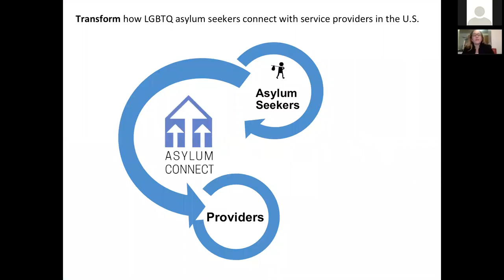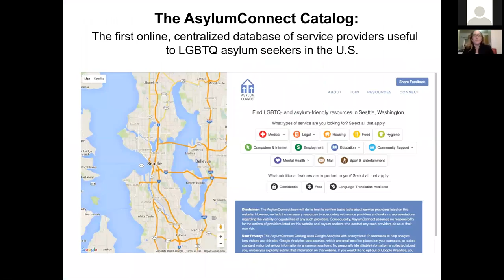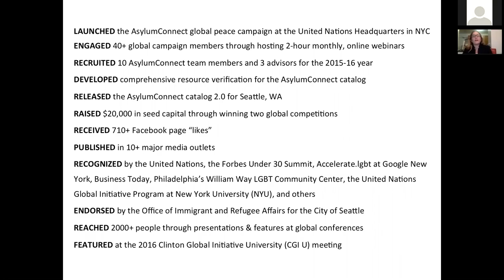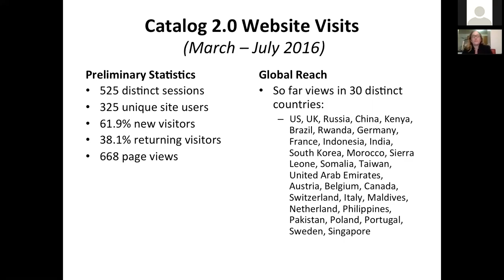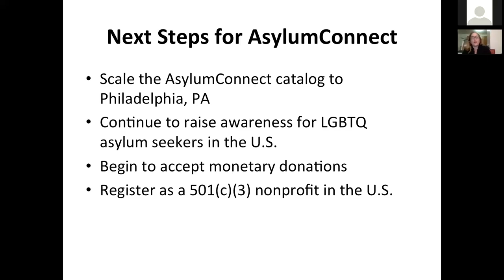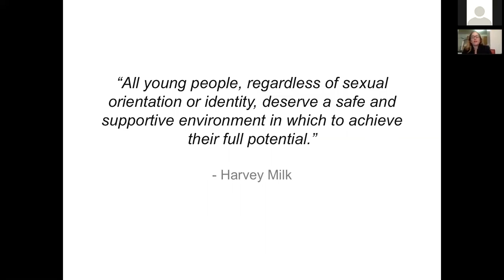Asylum Connect at MCC16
Millennium Peace Prize winner Katie Sgarro, University of Pennsylvania '15, led discussions surrounding international LGBTQ issues for her campaign, AsylumConnect, supported by the MCJ/Amelior Foundation.

The volunteer initiative seeks to provide LGBTQ asylum seekers in the U.S. with lifesaving online informational resources. The AsylumConnect catalog is the first online, centralized database of service providers useful to LGBTQ asylum seekers in the U.S. Webinar participants had the opportunity to hear from asylum seekers themselves and learn how they can join AsylumConnect's mission.